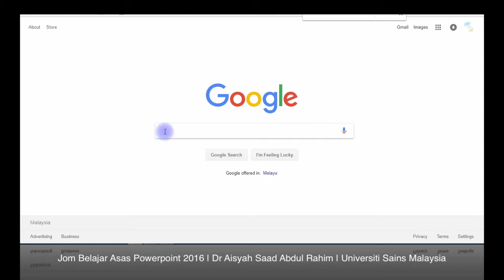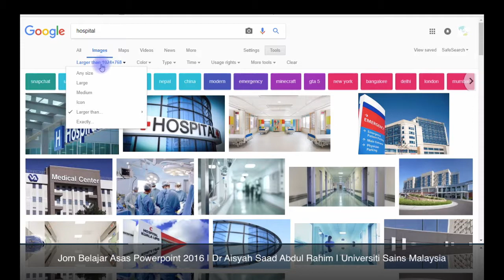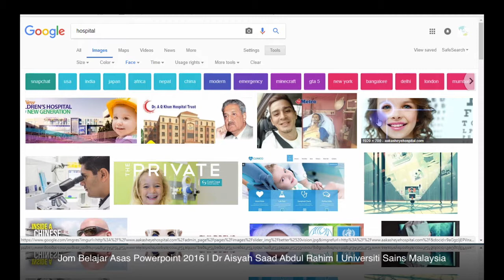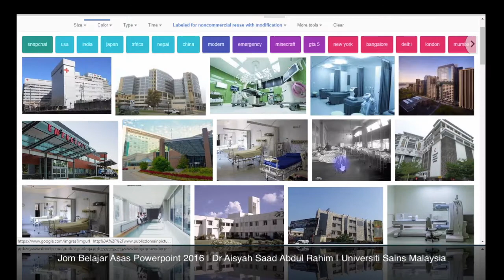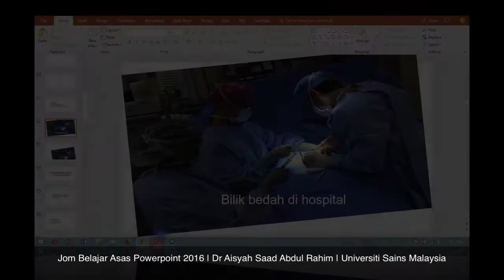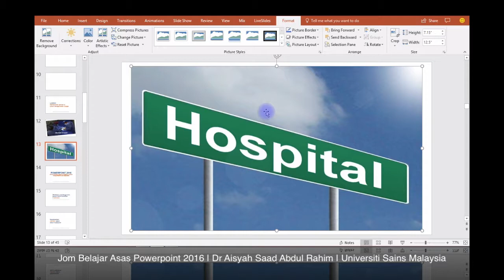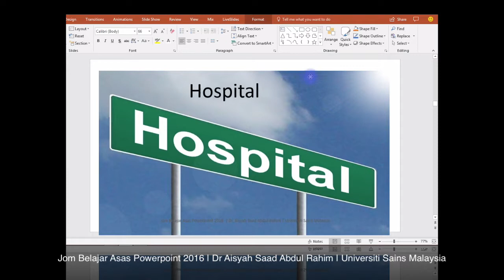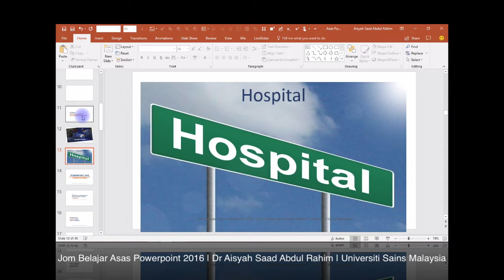8. Jom Belajar Asas Powerpoint | Asas Slaid | Memasukkan Gambar dari carian Google Search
Memasukkan Gambar dari carian Google Search dan yang tergolong dalam Creative Common Licences.

Copyright Dr Aisyah Saad Abdul Rahim, Universiti Sains Malaysia, 2018